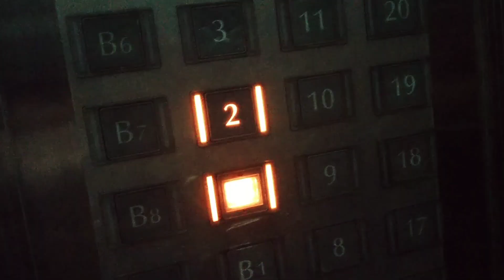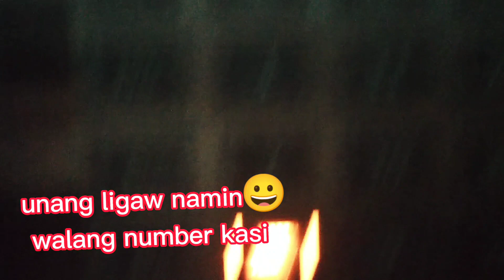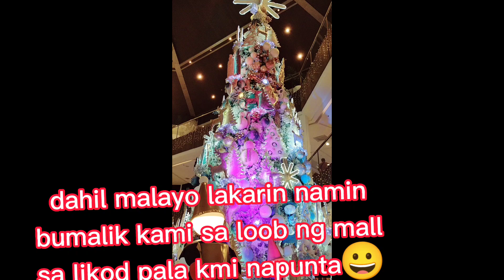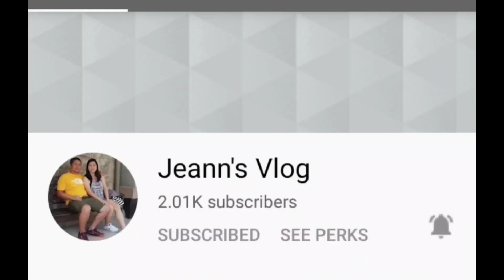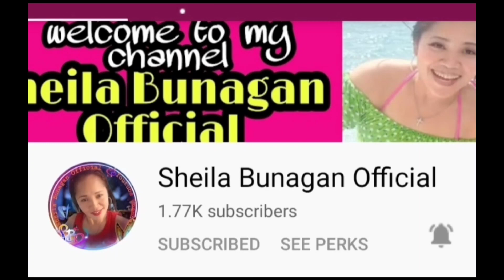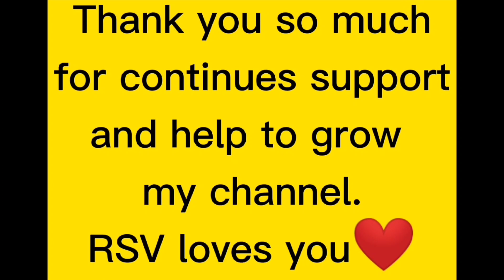First journey with Ate Josa in our SUCCESS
Please watch this journey as we go with our ambition. If interested can send me Pm at Norie sabado messenger or Norsky sat.

God bless all guys🙏